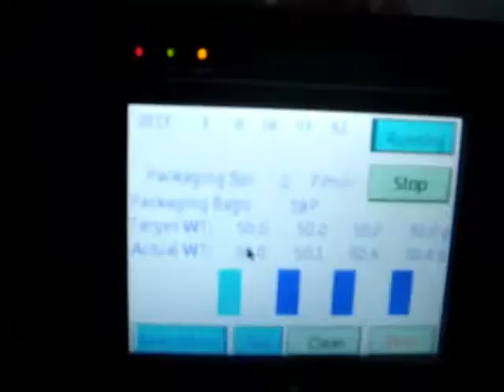Multihead Weighers Filling Machine for Granules for Bottle ,Jar Tin etc